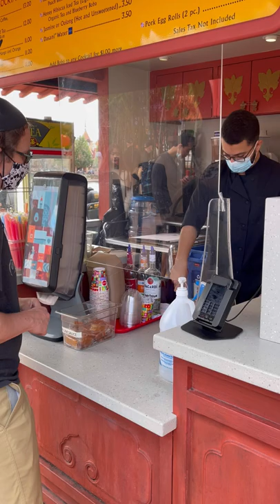Drinking Around The World At Disney World Epcot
I went to Epcot at Walt Disney World in Orlando, Florida and drank 17 different drinks from 11 different countries!

I’m a single day, I was able to experience:
Magner’s Irish Pear Cider from the UK
Inniskillin Ice Wine from Canada
Blanco, Repesado, and Anejo Tequilas from Mexico
Viking Coffee from Norway
Tipsy Ducks in Love from China
Schöfferhofer Grapefruit Hefeweizen from Germany
Bellini from Italy
Tennessee Lemonade, and Black Raspberry Nectar Mead from USA
Blood Orange Sake Myst from Japan
Tusker Pale Lager from Morocco
Möet & Chandon Imperiél Brut, Rosé, Veuve Clicquot Demi-Sec, and peach sparkling wine from France

Cheers!